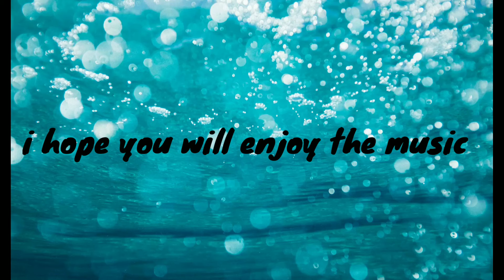Bappa coming soon season 1 II New video whatsapp video II # cute Bappa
and click on Bell icon to
and listen more
music with me